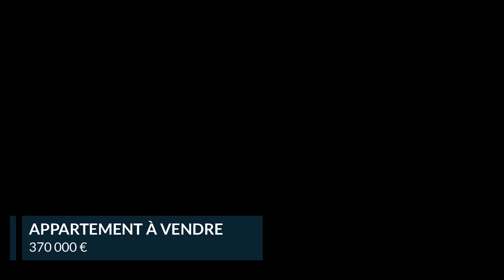Appartement À vendre - 2 pièces - saint martin - 370 000 €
Appartement | À vendre | Saint Martin📍

Appartement entièrement rénové avec des fournitures de qualité et une vue exceptionnelle
sur la plage de la Baie Orientale, mais aussi sur le lagon et la réserve naturelle  !
accès direct sur la plage depuis la résidence
aucun travaux à prévoir
Apt vendu meublé donc investissement locatif rapide
surface carrez 76m² + 15m² de terrasse
charges copro environ 390Euro/mois
taxe foncière 1700Euro/an
piscine sécurisée entièrement rénovée
parking libre sécurisé
possibilité de parking privatif (450Euro/mois ou garage 700Euro/an) selon disponibilité